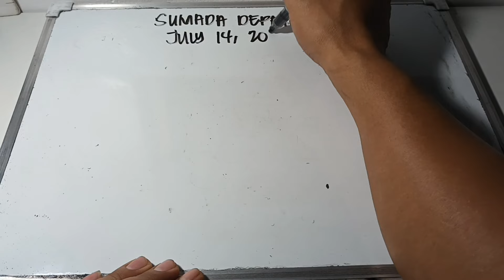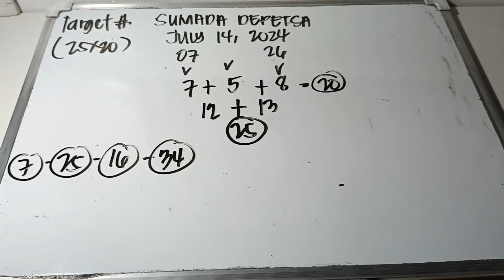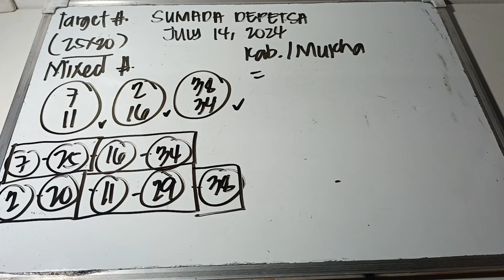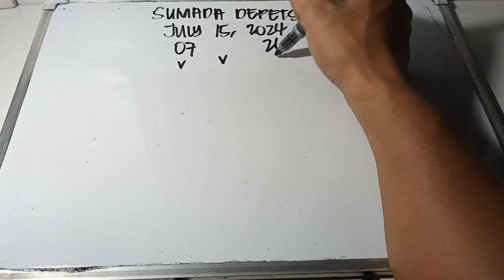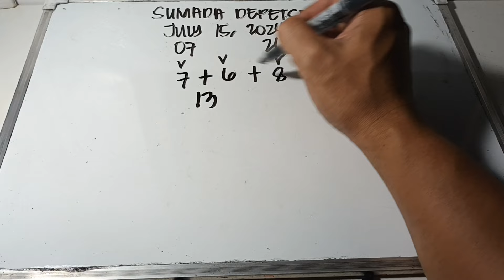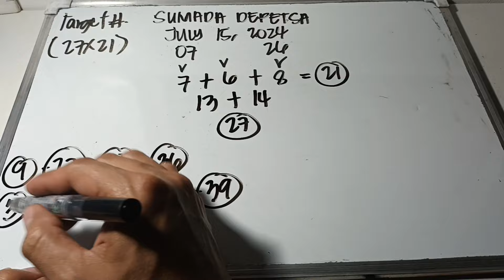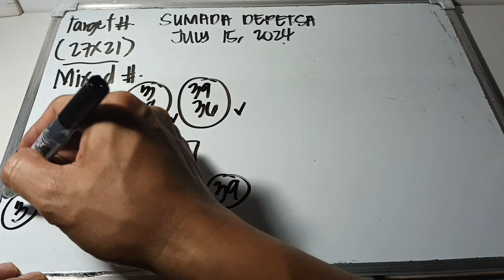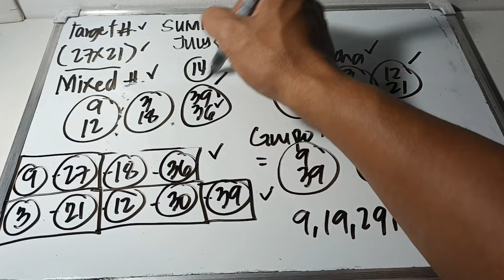SUMADA DEPETSA/ JULY 14, 2024 & JULY 15, 2024. ALL DAY IN ALL LOCATIONS.